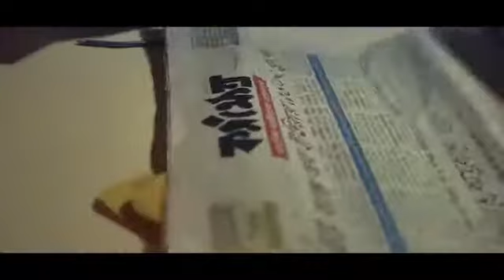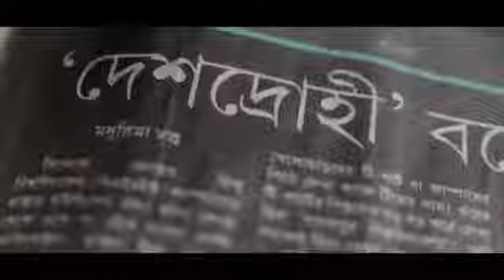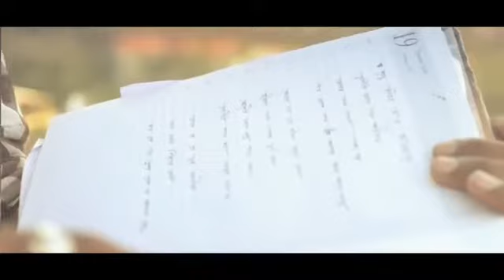| Ghrinyo Raajniti | Operating System | Official Music Video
Song - Ghrinyo Raajniti
Band / Artist - Operating System